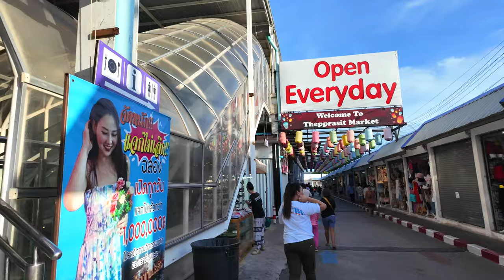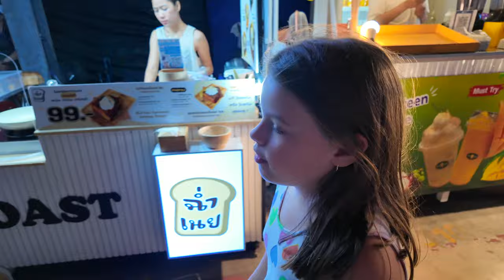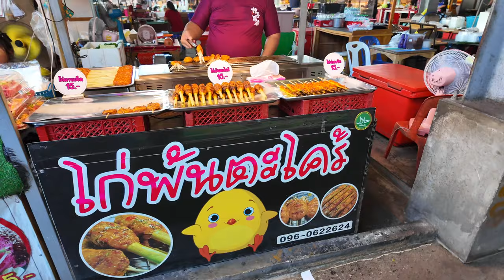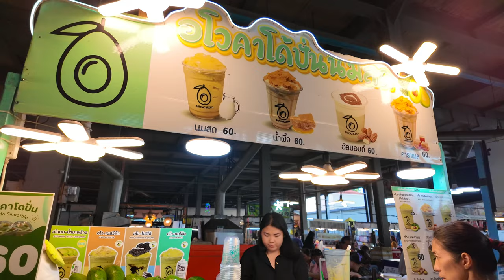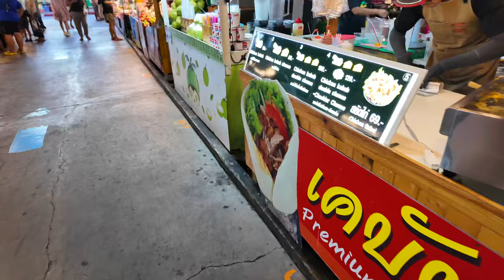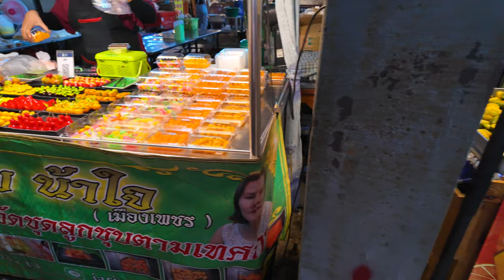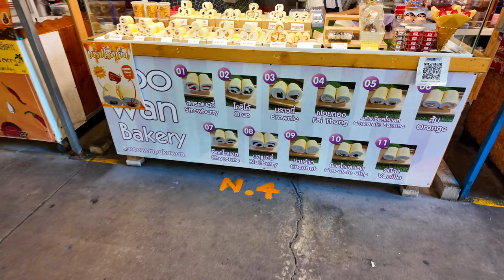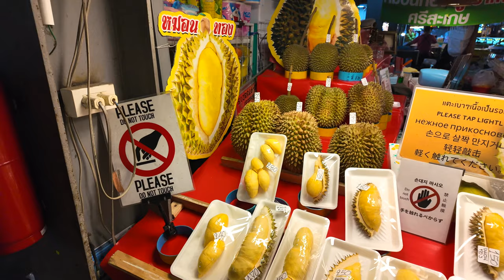Market na Thepprasit Road w Pattaya: Sprawdź Co Tam Na Ciebie Czeka 🍜🛍️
Witajcie! Dzisiaj zabieram Was na wycieczkę po markecie na Thepprasit Road w Pattaya. 🎥 Zobaczcie, co można tam kupić do jedzenia i jak smakuje nasza kolacja. 👍🎥

🌐 Słowa kluczowe:
market na Thepprasit Road, street food w Pattaya, zakupy w Pattaya, jedzenie w Pattaya, co jeść w Tajlandii, vlog z córką, podróże do Tajlandii, Tajlandia, Pattaya, market, Thepprasit Road, jedzenie, zakupy, street food, vlog, podróże, tajska kuchnia, Pratumnak,